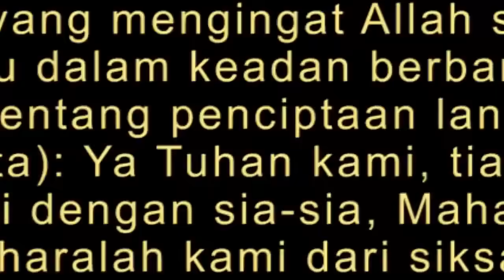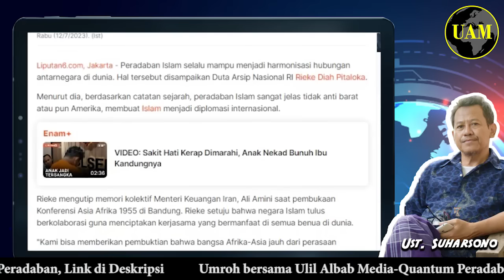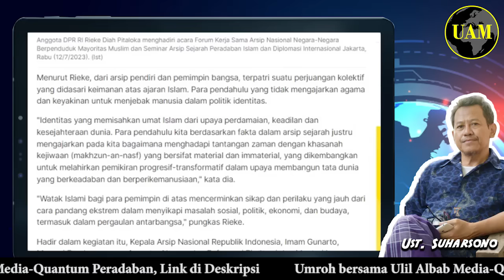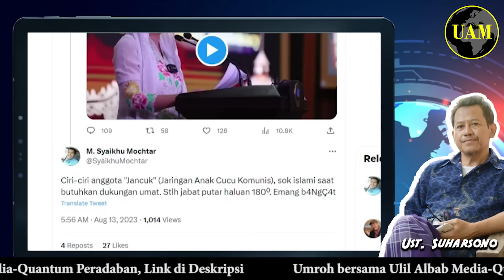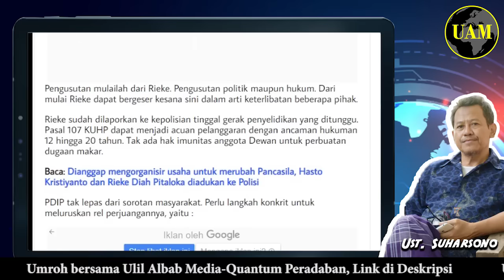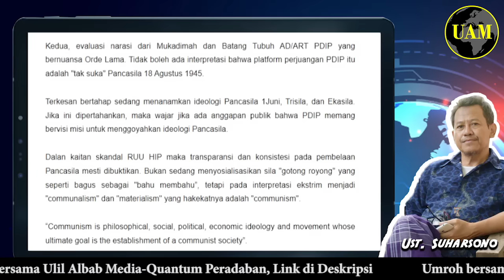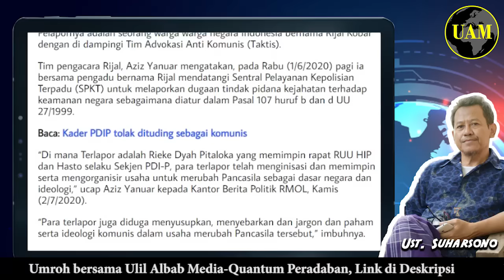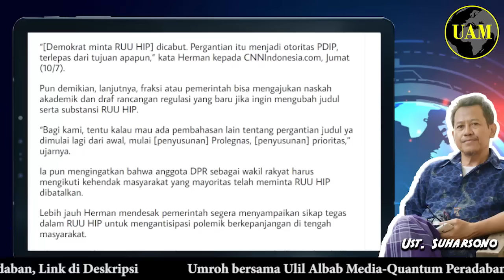Metamorfose....!! Jelang Pemilu: Saya Adalah Muslim, Katanya, Kutip Alqur'an; Siapa Mau Ditipu...?!